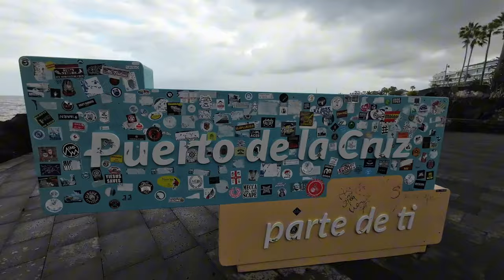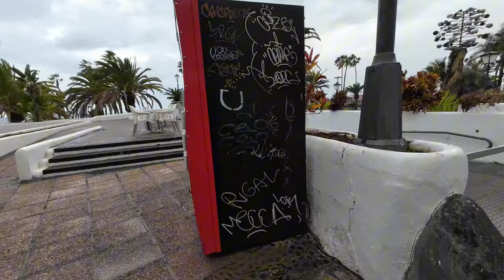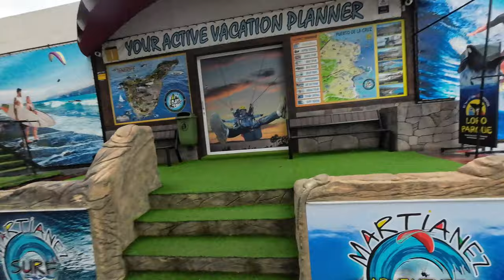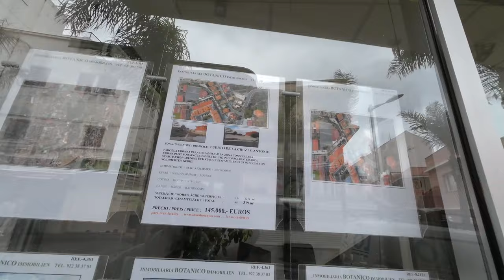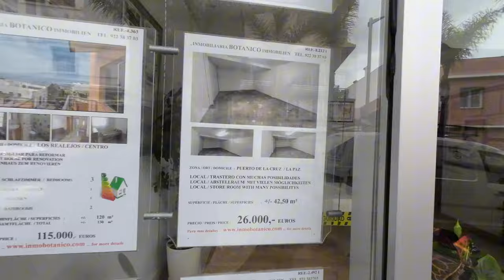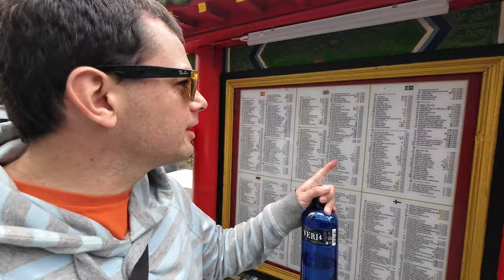I was SHOCKED by this in Tenerife!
There’s something about the sun that makes people want to run away from cold weather in their own country! I dislike the cold/rain strongly so to get some sun is an amazing feeling. It wasn’t sunny today but rain at the beach is better than rain at home! HA